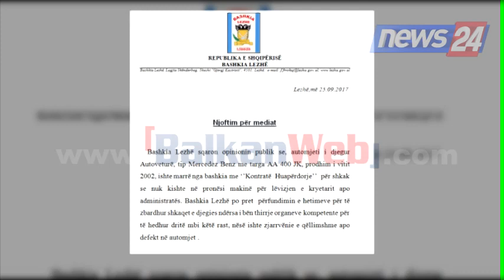Iu dogj “Benz-i” në parkingun e pallatit, çfarë deklaroi në polici kreu i Bashkisë së Lezhës